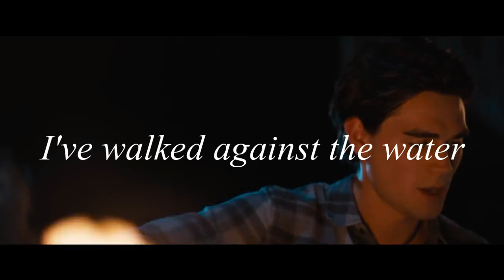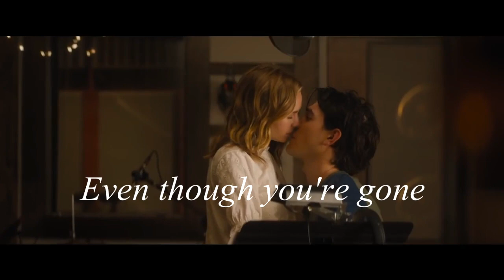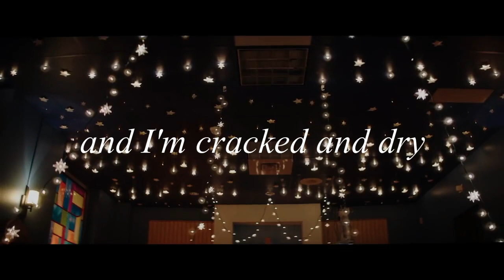Find me in the river - KJ Apa ( lyrics )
Video de letras ''Find me in the river ''